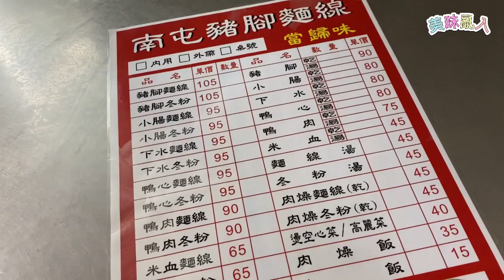美味亂入 80 - 斬大舊豬腳「南屯豬腳麵線」（粵語）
旁白：Ken
這次介紹的是「南屯豬腳麵線」。

台中市南屯區五權西路二段702號